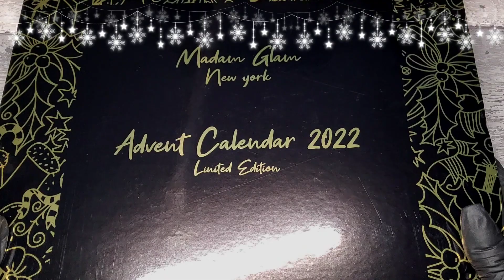DAY 7 MADAM GLAM ADVENT CALENDAR 2022